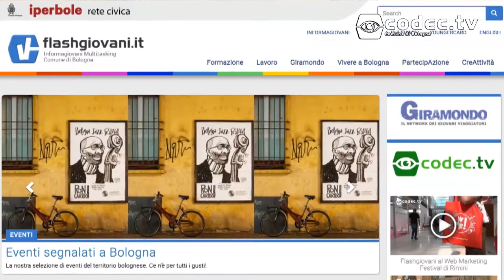Il Servizio Civile Nazionale raccontato dai volontari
I ragazzi impegnati in vari progetti nel Comune di Bologna e nei dintorni raccontano le loro esperienze come volontari del Servizio Civile Nazionale.